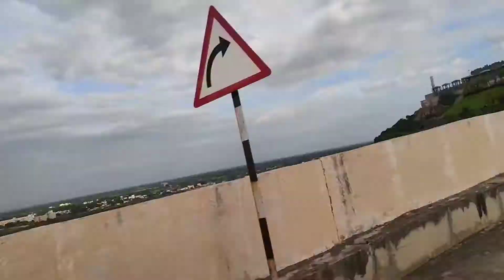యాదగిరిగుట్ట టెంపుల్ ఏ విధంగా ఉదో చూద్దాం రండి|yadgirigutta all about|prakash with vlog